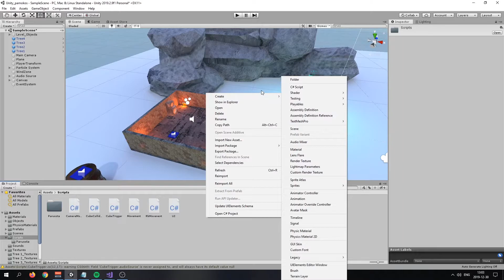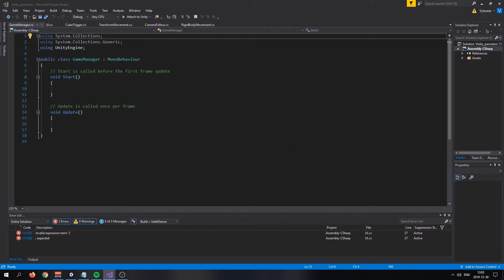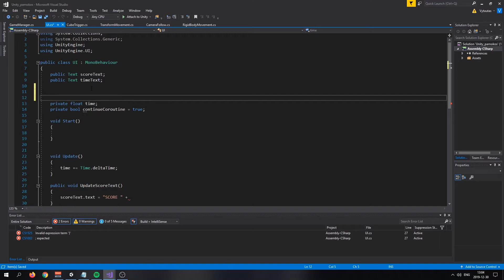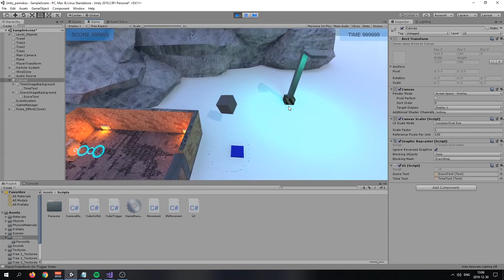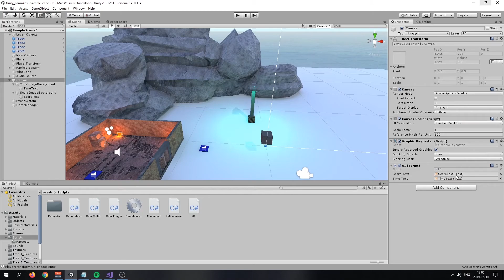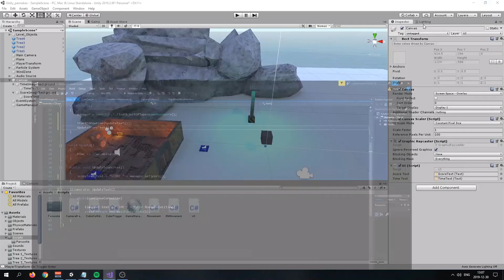[Unity3D] Pamoka #9 - UI. 2 Dalis.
Šioje pamokoje toliau tęsiame apžvalgą apie UI.

#1 Adventures

#2 Buddha

#3 Up in My Jam